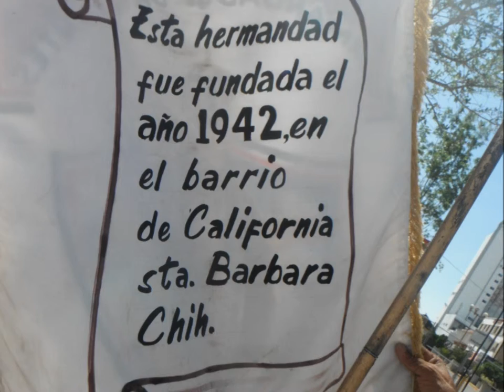Hermandad de Danzantes Chihuahua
Danzantes por Fe
Matachines